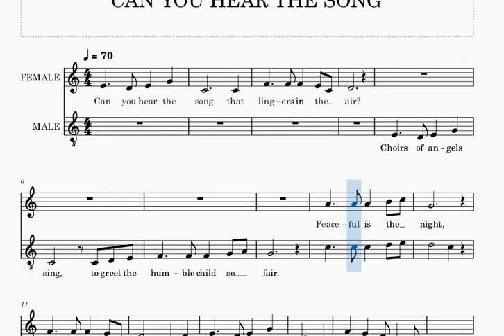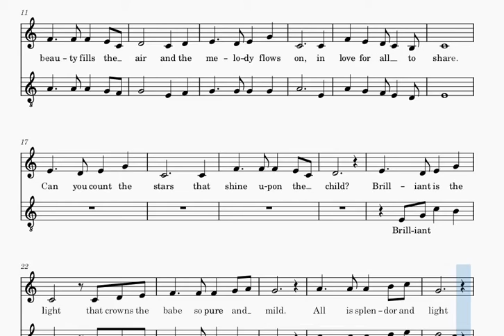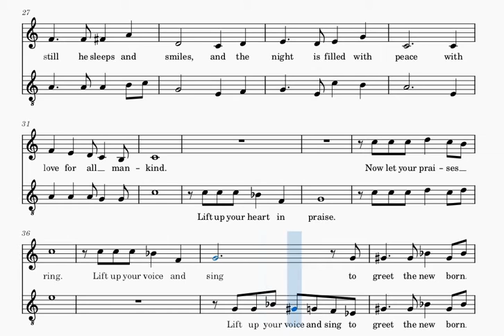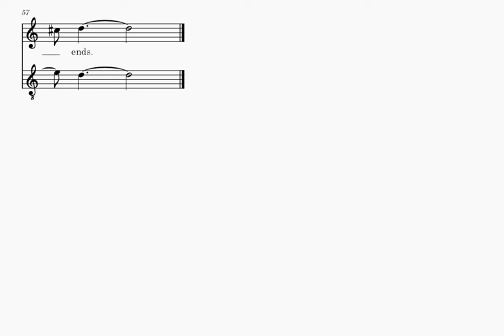Can you hear the song Male Part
choral guide